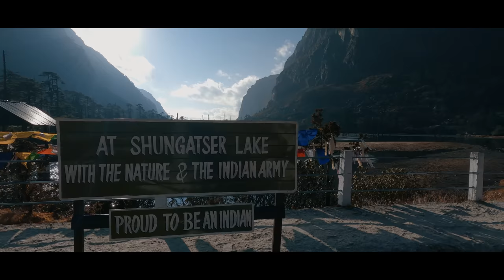Tawang - Episode 5 | Madhuri Lake ( Sangetsar Lake ) | Arunachal Pradesh | Tridip Gogoi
Join us for the 5th episode of the Tawang 2020 Series as we continue our journey through the beautiful region of Arunachal Pradesh in India. In this video, we set out to explore the stunning Sangetsar Lake, also known as the Madhuri Lake, in Tawang. The journey to the lake was challenging, with lots of off-roading, but the breathtaking views and fun we had made it all worth it.

As we explore Madhuri Lake, we'll be sharing more of the rich culture and natural beauty of this region. For more information and a closer look at our journey, be sure to watch the full vlog. And don't forget to let me know what you think of this 5th episode in the comments section. We hope you enjoy the video and look forward to sharing more of our Tawang 2020 journey with you.

I appreciate your support and look forward to bringing you more exciting content from Tawang.

Chapters:
0:00 Teaser
0:37 Episode 5